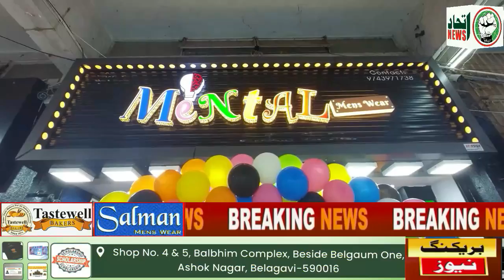ITTEHAD NEWS | BELGAUM NEWS | - PFI PAR CRACKDOWN KAHA TAK SAHI?